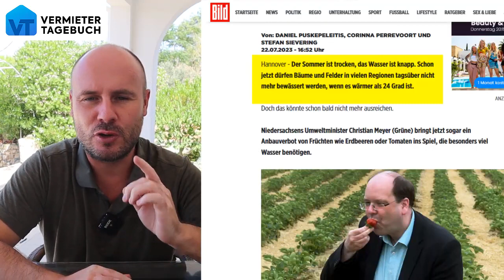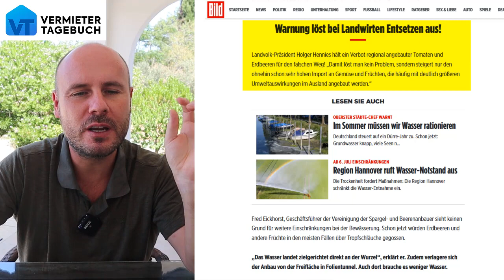Wegen Klima： Grüner Minister droht mit Obst & Gemüse Verbot!